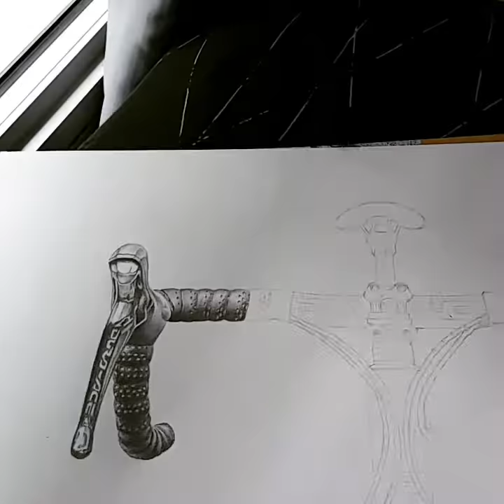Pencil drawing "The Cockpit"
A time lapse of what I am working on, using graphite pencils.